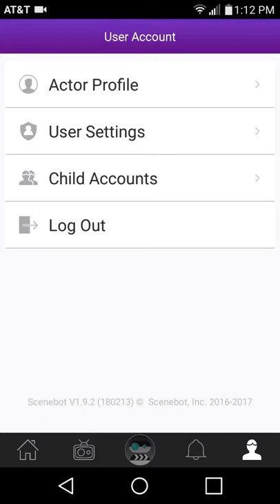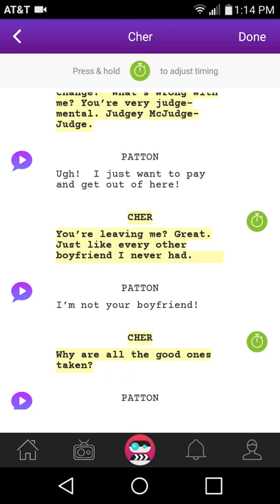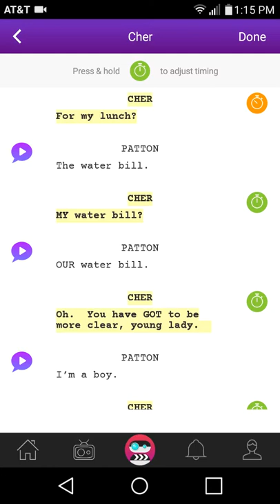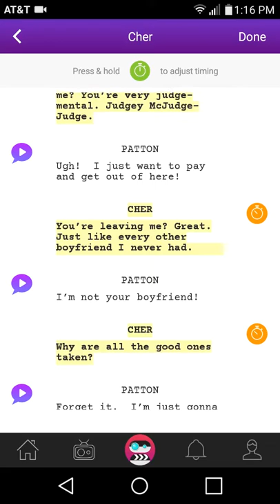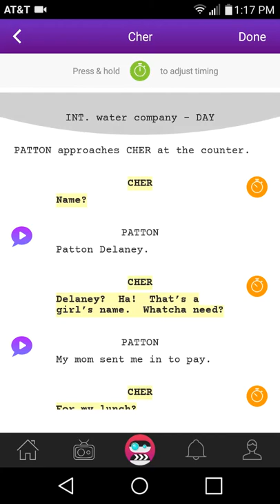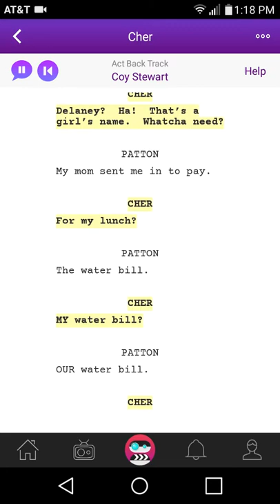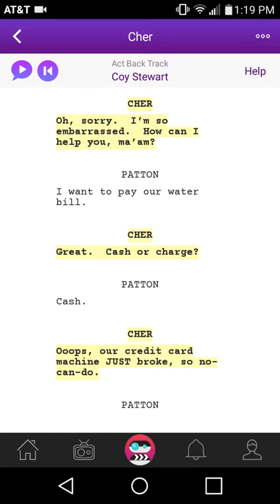Scenebot : reading the script with Act Back Track #1 Cher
Scenebot script reading with act back track. I have submit with this month of April, just it's good to keep practicing. Even though it would be a bit of a pain with act back track lol you have to adjust the time accordingly. The script I choose to read was about a boy going to pay his water bill which his mom said him to do so. And then there's the other characters that isn't getting what the kids is saying lol. Which makes it a comedy

How to get more scenes on Scenebot,